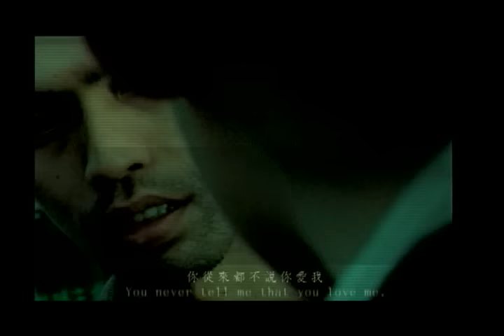鍾鎮濤 Kenny Bee【其實我沒有那麼堅強】Official Music Video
其實我沒有那麼堅強

作曲 林冠吟
作詞 小蟲

忘不了那一年　忘不了那一天的美好
還記得你的笑　還記得第一次的擁抱　往事在心頭繞
怎麼也過不了
一個我愛過的人　一個想念
你走的那一年　你走的那一天下雨了
你走到那一邊　我留在這一邊　沒人要　痴心都等不到
像冬天飛的鳥　飛累了停在樹梢
顫抖的搖　我總是裝著忘了　人前人後沒事的笑
其實像孩子夜裡脆弱的哭了　停不了　你不會在乎了吧
說這些心裡的話　孤立在風中的鳥　沒人可靠
我還是裝著忘了　人前人後沒事的笑
不想讓別人看到　我對你還是忘不了
痴心的等　等不到　像冬天飛的孤鳥　孤立在風中
笑自己愛不到　我總是裝著忘了　人前人後沒事的笑
其實像孩子夜裡脆弱的哭了
停不了　你不會在乎了吧　說這些心裡的話
孤立在風中　笑自己愛不到